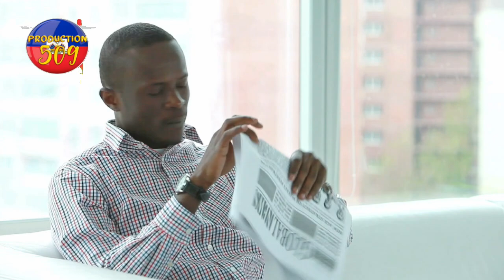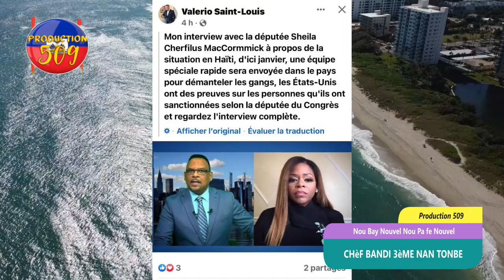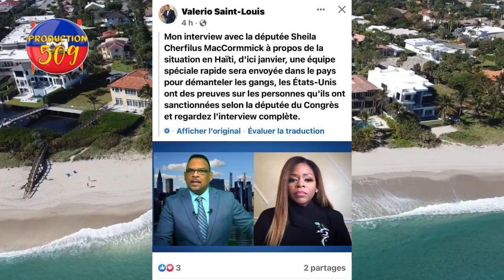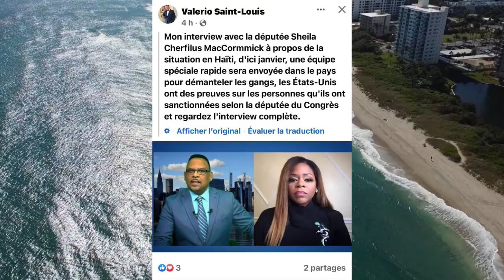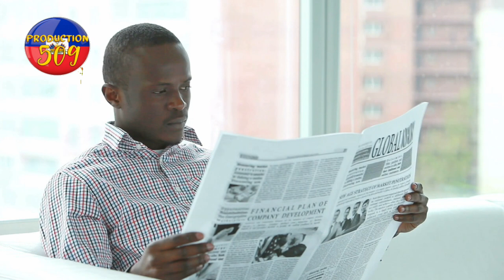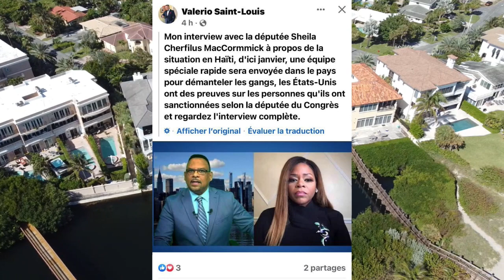chèf bandi 3ème nan tonbe dominiken touye plizyè ayisyen nan sendoming